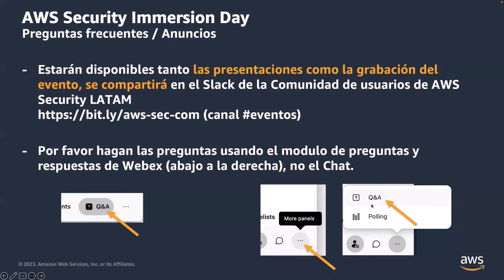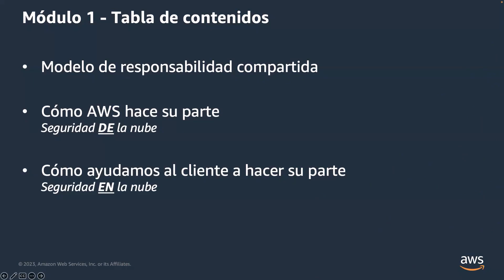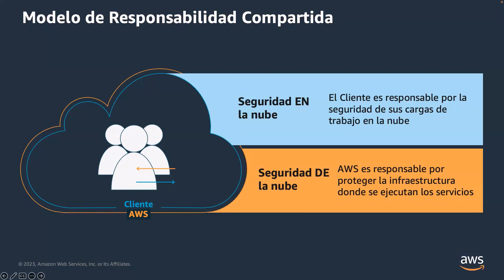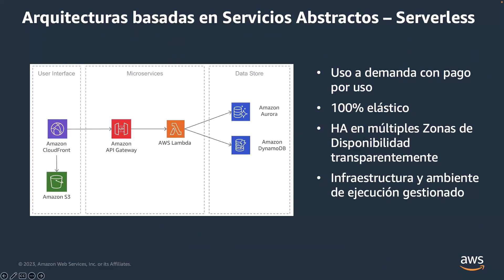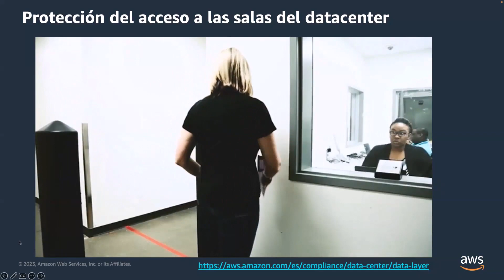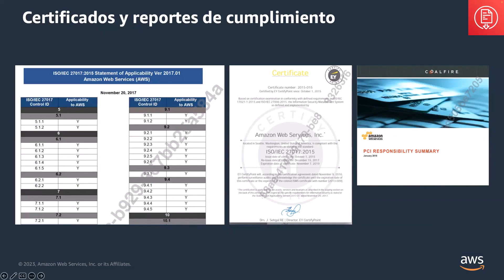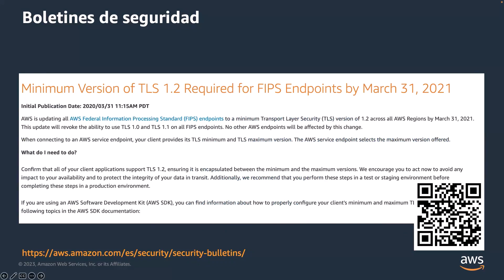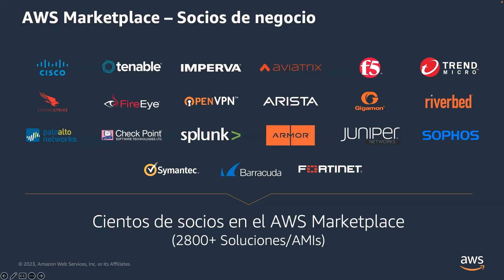1 - Intro - Responsabilidad compartida - Seguridad DE la Nube - AWS Security Immersion Day (2023-06)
Agenda:
- Modelo de responsabilidad compartida
- Cómo AWS hace su parte - Seguridad DE la nube
- Cómo ayudamos al cliente a hacer su parte - Seguridad EN la nube

Speaker: Dario Goldfarb, Andres Gonzalez